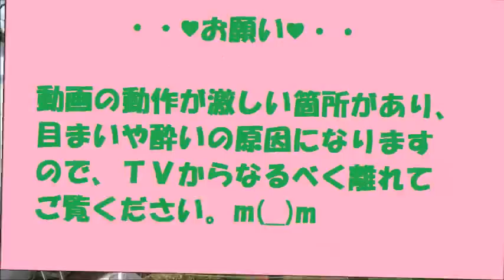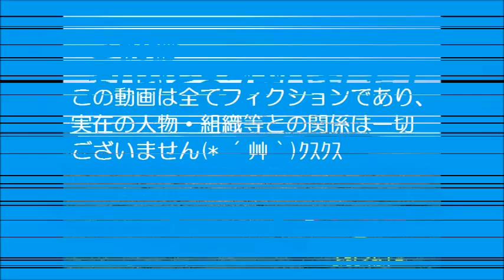農業ロボット！？親蔓摘芯までの流れ！の巻／The latest agriculture robot !?／きゅうり農家／きゅうり栽培／愉快なshata農園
こんばんは！shata農園のshataです。

今回は親蔓を摘芯するまでの日々の作業について
説明します。途中にshata農園の農業ロボットが
出演しますので、楽しみに見てください。